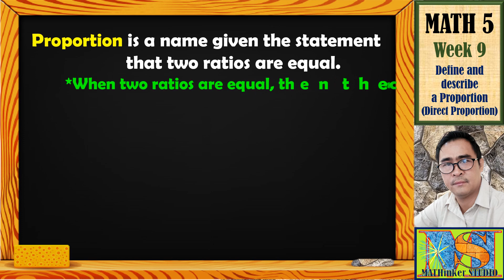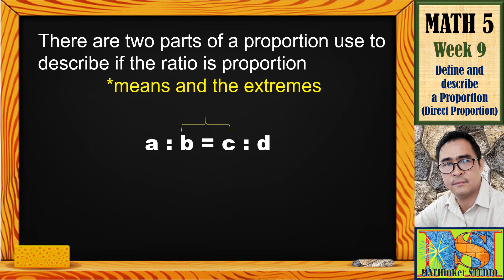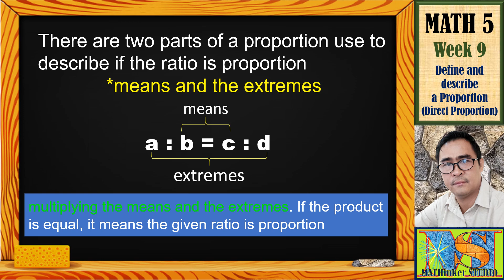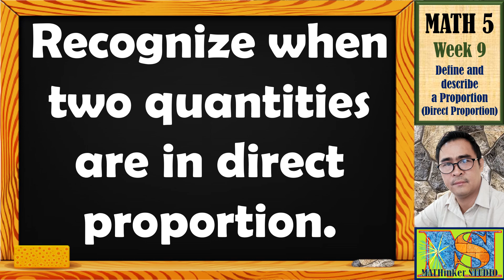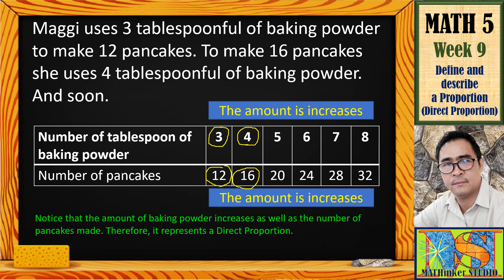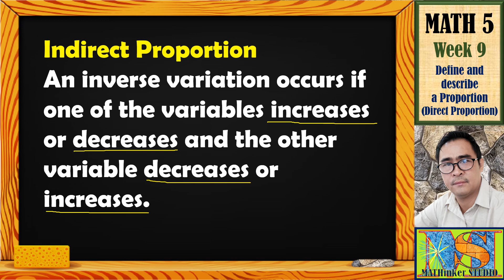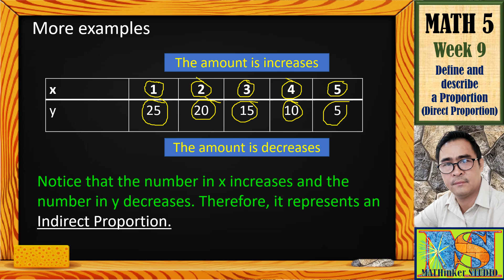Math 5 Define and Describe Proportion/Recognize when two quantities are in direct proportion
Math5 - Quarter 2-Week 9
*Define and describe Proportion
*Recognize when to quantities are in direct proportion